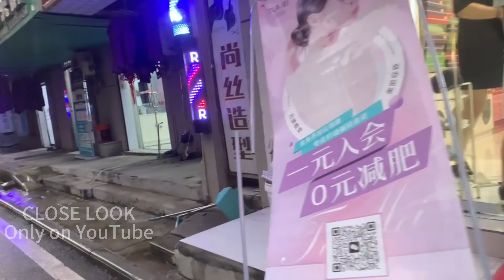现在汉阳老街白天人少 是不是天气原因 Street photography. Bad weather. Old street scene.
日中の漢陽老街は天気が悪いためか人が少ない。